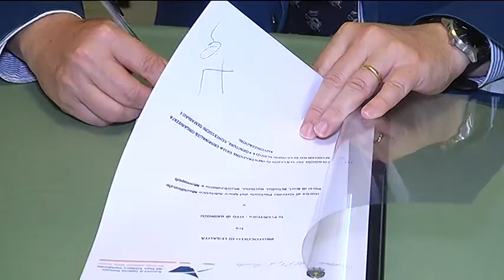FIRMA PROTOCOLLO LEGALITA PREFETTURA AUTORITA' DI SISTEMA